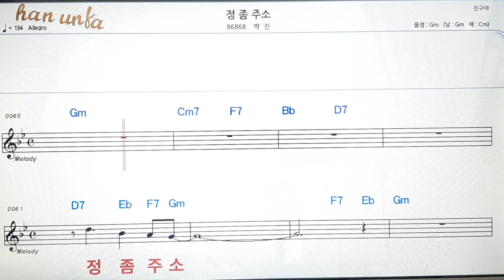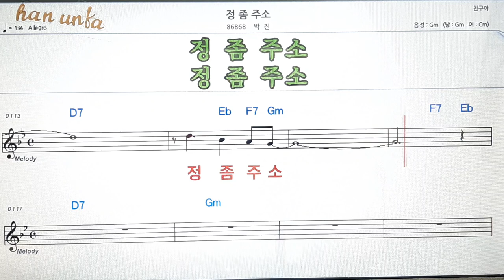정 좀 주소/박진👍노래 반주, 코드 악보,가라오케💋Karaoke*Sheet Music*Chord*MR